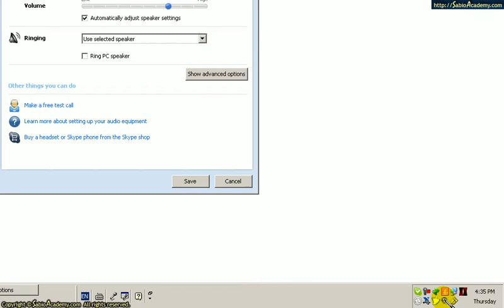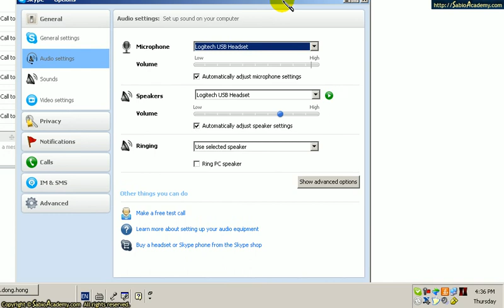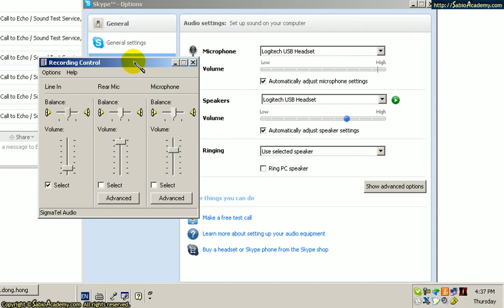Skype 05 마이크로폰 작동 확인 Part 2